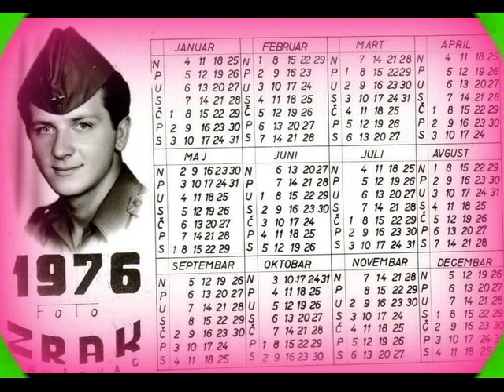OSTOJA ČADJO ispraćaj u JNA (1) deo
Ostojin odlazak u JNA 1975 2 dio